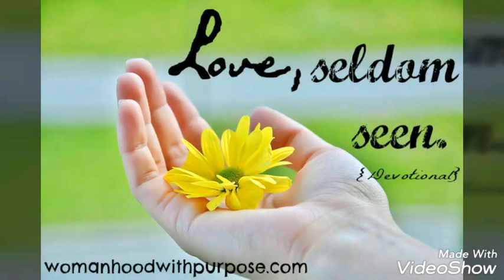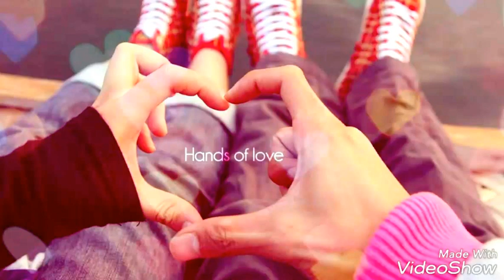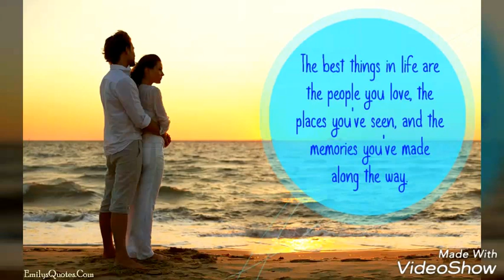Pyar Manga Hai Tumhise | College Girl | Kalpak(Bhushan)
It's Heart Touching, Heart Feeling, N Pure Love Song-Lyrics.